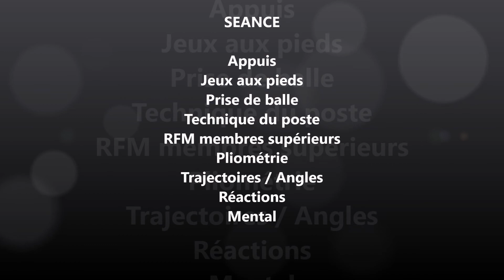Spécifique gardiens pro 2017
Ligue 1 Amiens SC 2017/2018